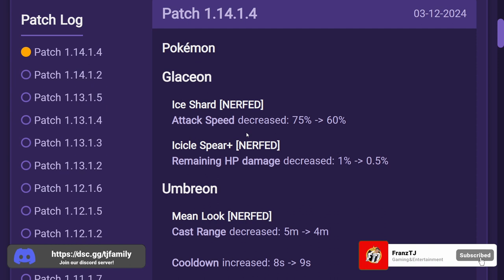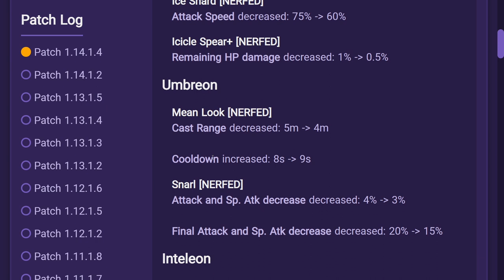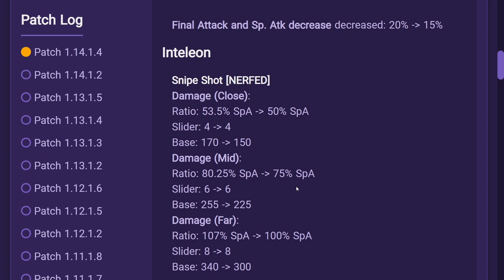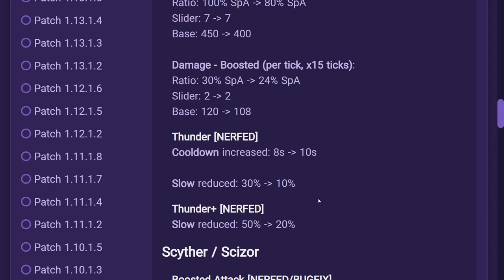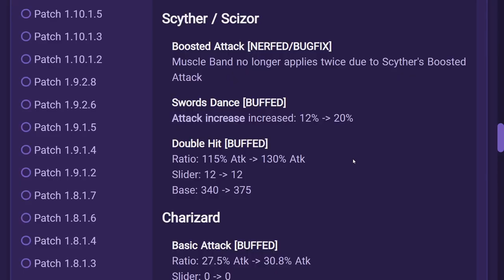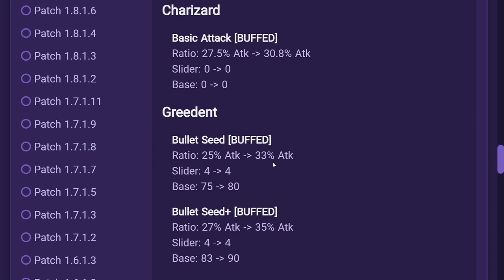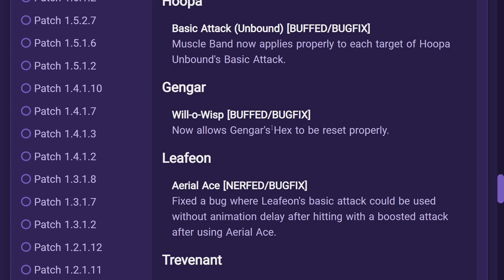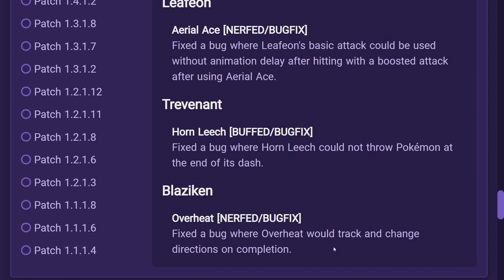Actually its REALLY AMAZING Patch😎You will Love this..! 💥New Patch 1.14.1.4 | Pokemon Unite Tamil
Hey guys, here we gonna see New patch and details full explained.

- Franz TJ & Family

Stay tuned and subscribe to my YouTube Channel to always be kept up to date about the newest Pokemon Unite Pokemon, Pokemon Unite Tier Lists, Pokemon Unite Balance Patches, Pokemon Unite Patches, Pokemon Unite Gameplay, Pokemon Unite Guides and Pokemon Unite Highlights!